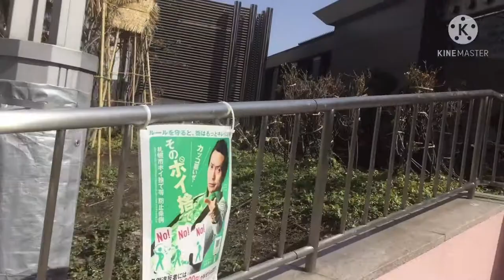【札幌】JR札幌駅北口に行ってみた！